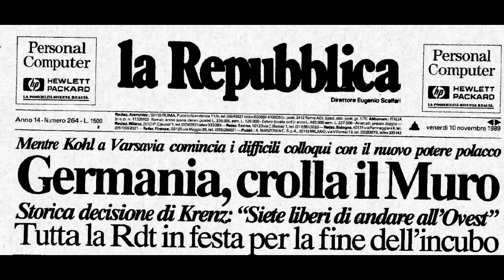Berlyn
Salve amici,
La nuova proposta di oggi, che vogliamo regalare a tutto il pubblico e anche a tutti gli amici che seguono con un certo interesse la nostra musica sulla nostra pagina,porta il titolo (BERLYN),Si tratta di uno strumentale che abbiamo voluto dedicare alla caduta del muro di Berlino.Tuttavia le immagini non ritraggono nello specifico il percorso di tale evento ,ma si proiettano maggiormente sulla città di Berlino che ne diventa protagonista con le sue meravigliose strutture architettoniche ad alta tecnologia e anche in luoghi comuni.Sarà un piccolo viaggio fra la musica ed i colori di Berlino...

The Naples Brothers in Berlyn,buon ascolto a tutti.